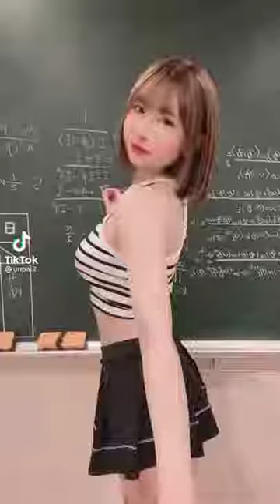Tiktok Viral Hot Simple Dimple Dance